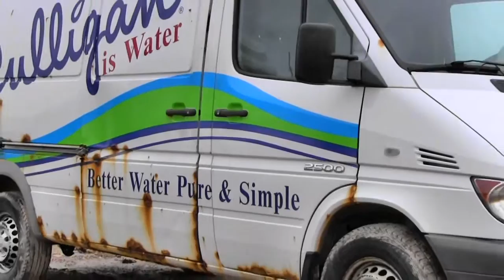Dodge Sprinter, Used Dodge Sprinter Diesel 2500 Van for sale Toronto Ontario.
- Dodge Sprinter Diesel 2500, used Dodge Sprinter Diesel 2500. Equipment Sales Ontario has several hundred used light, medium

and heavy duty trucks in stock!  We can supply you with used trucks by Chevrolet, GMC, Dodge, Ford, Freightliner, FUSO, HINO, International, ISUZU, Kenworth, Mack,

Peterbuilt, Sterling, Volvo, Westernstar etc!

We offer Dodge Sprinter Diesel 2500 used truck sales, financing and rent to own!

We have a large selection of van bodies, liftgates and walk ramps. At Equipment Sales Ontario we have 100's of used van boxes for sale. Including delivery truck

boxes, refrigerated boxes, stake beds, utility boxes. Our selection includes 12 ft., 14 ft., 16 ft., 18 ft., 20 ft., 22 ft., 24 ft., 26 ft. and over.

We have trucks with covered utility boxes, dry freight boxes, and aluminium truck boxes.  Including boxes from all of the brand name truck box manufacturers like,

Alvan, Back Motor Bodies, Central Truck Body, Commercial Babcock, Commercial Vans Inc., Complete, Country Truck & Trailers, Dominion, Durabody and Trailer Ltd.,

Laberge, LaFarge, Lyncoach, Mickey, Morgan, Multivans, Supreme, Tesco, Transit Inc., Ultimaster, Unicell, U.S. Truck Body, and Vigeant truck and van bodies.

Looking for an insulated box? We have them! Looking for a reefer box? We have them! We offer sales, delivery, installation and financing!

Save thousands of dollars on these used truck bodies. We have a large selection of used van bodies, liftgates and walk ramps. At Equipment Sales Ontario we have 100's

of used van boxes for sale. Including delivery truck boxes, refrigerated boxes, stake beds, utility boxes. Our selection includes 12 ft., 14 ft., 16 ft., 18 ft., 20

ft., 22 ft., 24 ft., 26 ft. and over.

Financing available to qualified buyers for all of our used van and truck boxes!

Used Dodge Sprinter Diesel 2500 Delivery Available To: Barrie, Belleville, Brampton, Brant, Brantford, Brockville, Burlington, Cambridge, Guelph, Hamilton, Kitchener,

London, Markham, Mississauga, Niagara Falls, Orillia, Oshawa, Owen Sound, Toronto, Vaughan, Waterloo, Whitby and Whitchurch-Stouffville, North Bay, Pembroke,

Peterborough, Pickering, Port Colborne, Prince Edward County, Quinte West, Sarnia, Sault Ste. Marie, St. Catharines, St. Thomas, Stratford, Temiskaming Shores,

Thorold, Thunder Bay, Timmins, Welland, Windsor, Woodstock Ontario.

For all your USED Truck needs.

- Dodge Sprinter, Used Dodge Sprinter Diesel 2500 for sale Toronto Ontario.